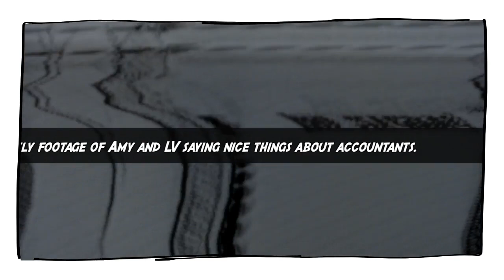Learning to Lead with LV (Part 4: The essence of hospitality)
The hospitality industry has embraced technology like never before since Covid, but what is the role of tech and what is the role of the human? Can the right balance help you provide genuine, heartfelt hospitality to your guests?